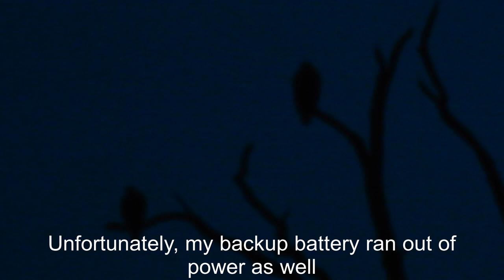Bald Eagle June 13, 2019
Columbia Men's Glennaker Lake Packable Rain Jacket, Black/Grill, Large

We had a huge rainstorm today. The male was on the bare branch with the female coming shortly afterwards. It kept raining, but the eagles were giving a puzzled look at their nest.